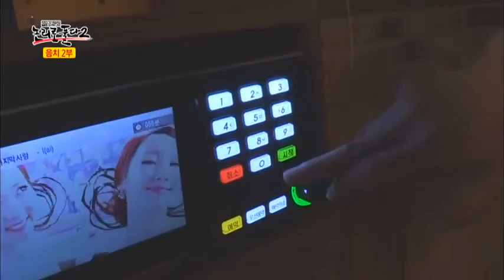당당한 음치가 떳다! 노래 못해도 내가 즐거우면 그만이지~_채널A_논리로풀다2 10회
[이영돈PD, 논리로 풀다 시즌2] 2013/07/28 10회

# 이영돈PD, 논리로 풀다 '음치 2부' 음치 탈출 비법 대공개!
노래는 호흡과 근력이다, 노래 잘하는 비결 공개!
개 호흡과 개소리로 발성훈련, 과연 고음 불가 탈출 가능 할까?
음치 vs 노래 잘 하는 사람! 노래 부른 후 스트레스 지수는 어떻게 될까?